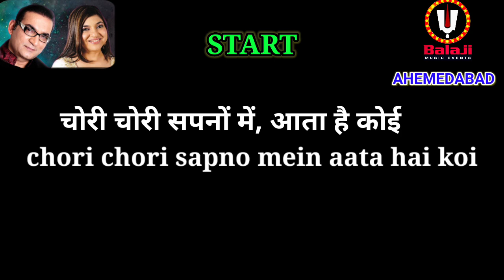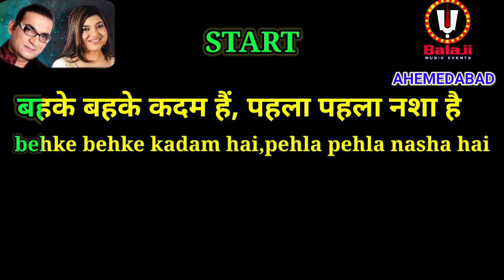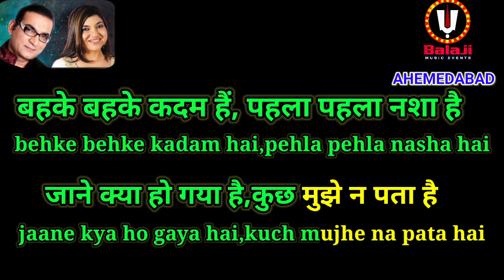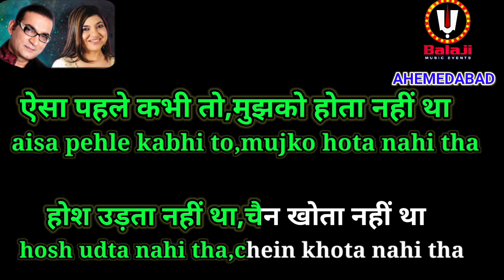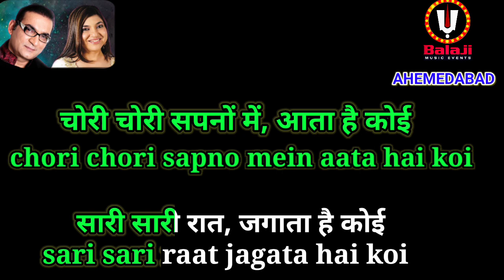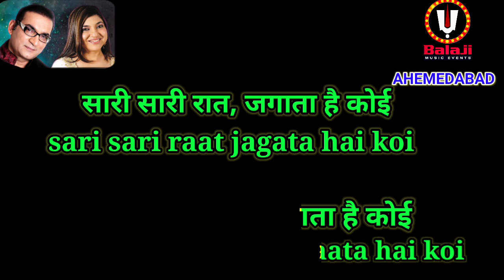Chori Chori Sapno Mein Karaoke With Hindi & Eng Lyrics | Abhijeet & Alka Yagnik@balajimusicevents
Lyrics Title: Chori Chori Sapno Mein
Movie: Chal Mere Bhai
Singers: Abhijeet, Alka Yagnik
Lyrics: Sameer
Music Company: T-Series.

I do not claim any rights to these recordings or Songs or videos or any audio clips or any words or any images or any tunes used in this Karaoke track as fair use Under Section 107 Of the Indian Copyright Act of 1976.